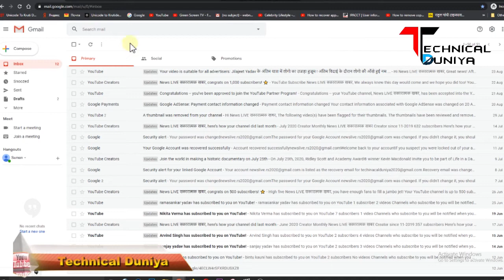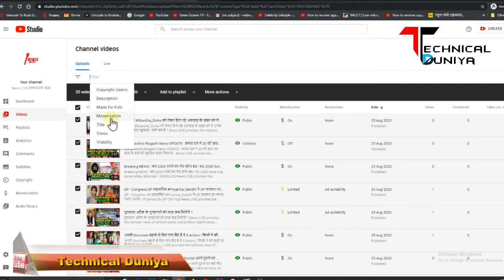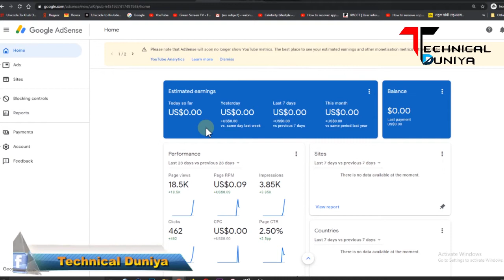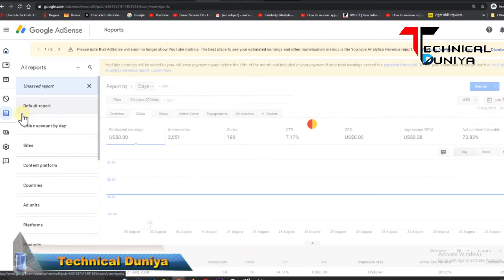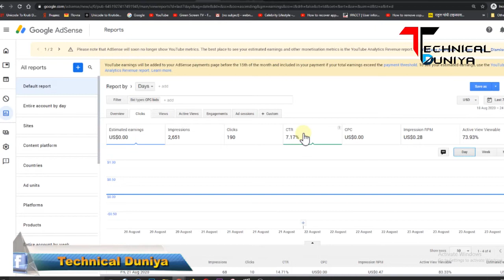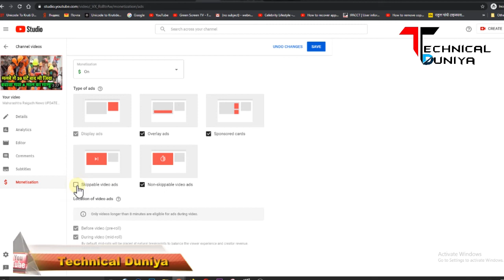Monetization Enable Ho Jane Ke Baad Ye Galti Kabhi Mat Karna 🙏 Don't Make These Mistakes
Pintu Singh Yadav | Nitian Engineer || Playback Singer || YOUTUBER